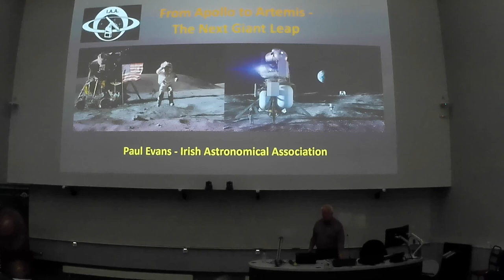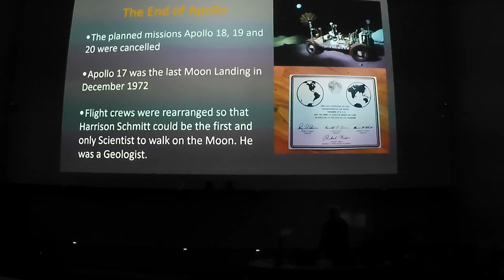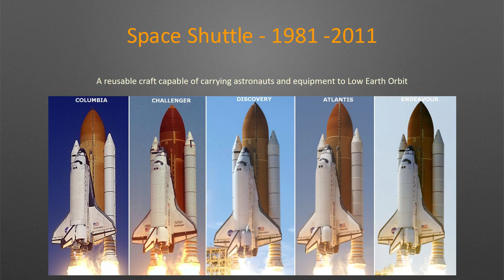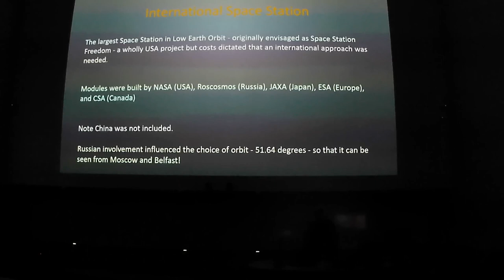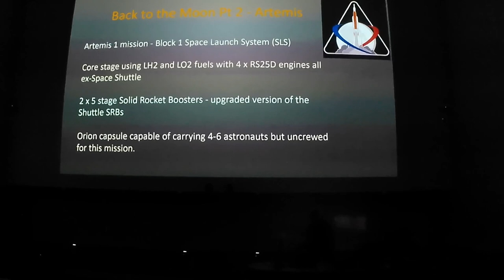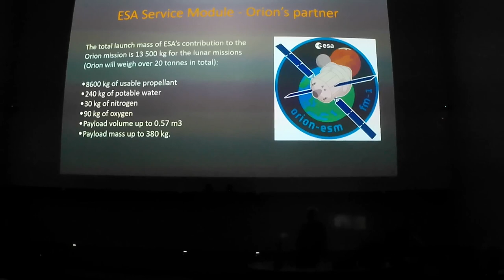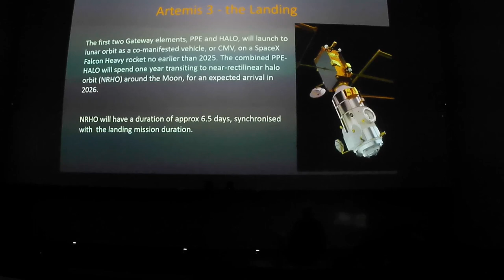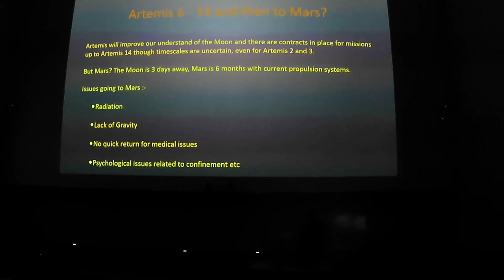IAA Lecture 1st November 2023 - Paul Evans "From Apollo to Artemis - The Next Giant Leap"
In 1961 President Kennedy set NASA the goal of landing a Man on the Moon and returning him safely to the Earth by the end of the decade. This goal was achieved by Apollo 11 in July 1969 and further Moon missions followed until the program ended in 1972. The US presence in space changed focus to the Space Shuttle which ran from 1981 until it was ended in 2011.
In the 1990s the idea of returning to the Moon began to gain traction and in the 2000s the Constellation Program took shape with the design of the Orion capsule and the Ares rockets, however this program was cancelled after only one test launch.

 The program returned as Artemis in the mid-2010s and the first Mission – unmanned- took place in 2022 and was successful. Further mission will follow, this time crewed.

This talk will look back at the Apollo history and the intermediate steps and will then focus on the upcoming next steps in the Artemis program giving a guide to what to expect in coming years.